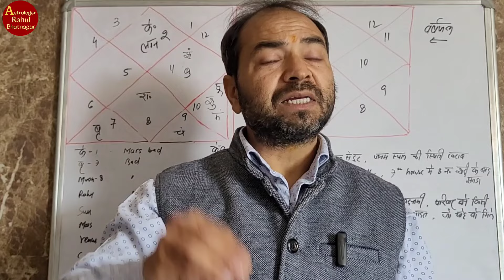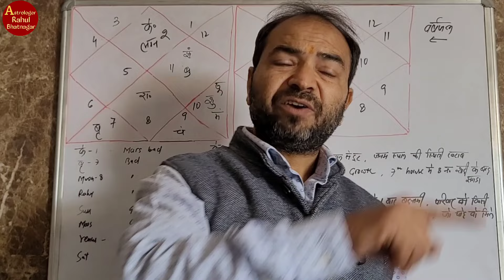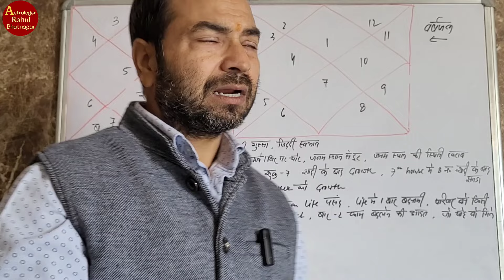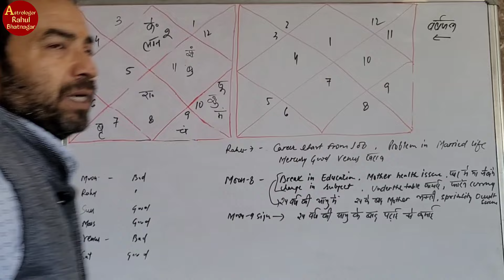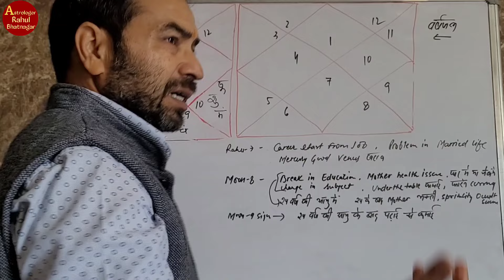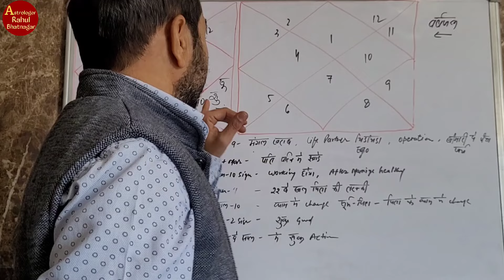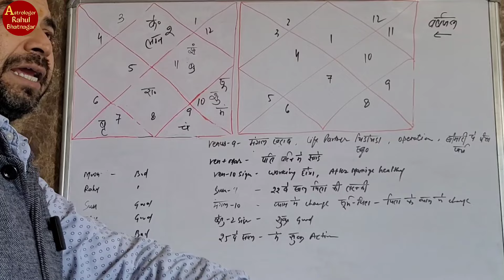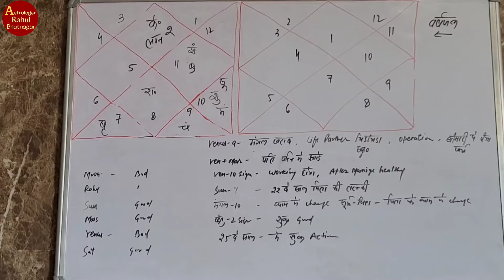कुंडली के फलादेश का सही तरीका || Lal Kitab || By-Astrologer Rahul Bhatnagar